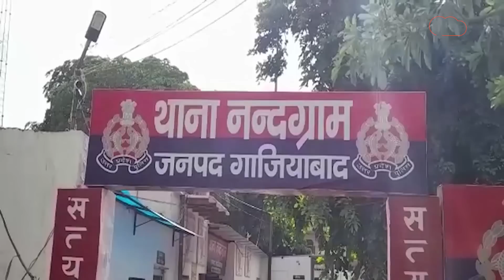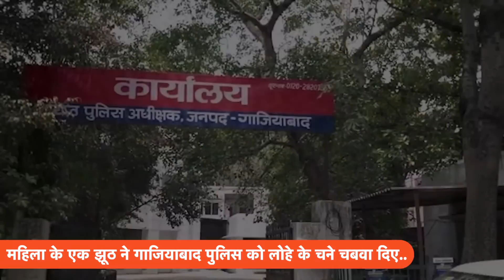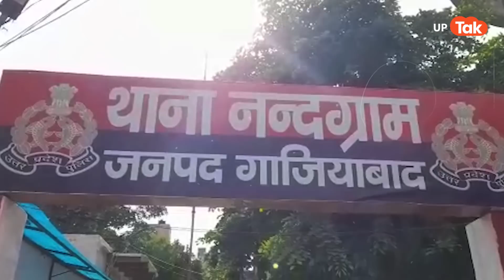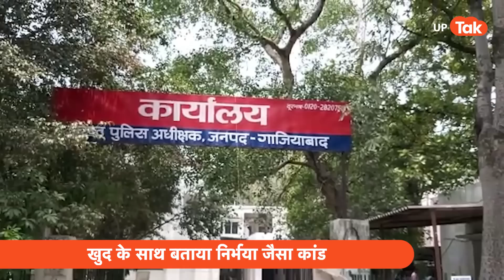EP40-The Big Crime Story :महिला ने लगाया दरिंदगी का आरोप..सच्चाई पैरों के नीचे से खिसका देगी जमीन..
गाजियाबाद के नंदग्राम थाना क्षेत्र में बीते दिनों मीडिया की सुर्खियां बने गैंगरेप की घटना के मामले में गाजियाबाद पुलिस ने चौंकाने वाला खुलासा किया है। घटना की जानकारी दिल्ली महिला आयोग की अध्य्क्ष स्वाति मालीवाल ने ट्विटर के जरिये दी और गाजियाबाद एस एस पी को नोटिस भेजने की बात कही थी। जिसके बाद गाजियाबाद पुलिस की कानून व्यवस्था पर सवालिया उठ रहे थे  । आज  प्रेसवार्ता कर गाजियाबाद पुलिस ने घटना में खुलासा किया है । गाजियाबाद पुलिस के अनुसार महिला के जानकार आजाद नामक शख्स ने महिला के साथ चल रहे एक प्रॉपर्टी विवाद के आरोपियों को फसाने के लिए यह सनसनीखेज और फर्जी कहानी रची थी । पुलिस ने महिला के जानकार और साजिशकर्ता आजाद ,उसके साथी गौरव और अफजल कुल 3 आरोपियों को गिरफ्तार कर लिया है। साजिश रचने में इस्तेमाल अल्टो कार को भी गाजियाबाद पुलिस द्वारा बरामद किया गया है । मेरठ रेंज के आईजी प्रवीण कुमार ने प्रेस वार्ता कर इस घटना का खुलासा किया है ।